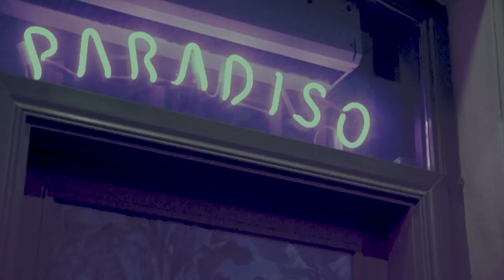Ni e med oss - Avsnitt 20 "Adam Tensta"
En podcast med fokus på svensk urban musik men även idrott och kultur. Avsnitt 20 av "Ni e med oss" har vi Adam Tensta som gäst. Vi pratar om hans karriär, .

Ni e med oss podcasten finns även på Acast & iTunes Acast: Itunes: I avsnitt 26 av Ni e med oss gästas vi av hiphop .

Ni e med oss podcasten finns även på Acast & iTunes Acast: Itunes: I avsnitt 25 av åker vi ner till Göteborg tillsammans .

En podcast med fokus på svensk urban musik men även idrott och kultur. Avsnitt 22 av "Ni e med oss" så får vi besök av Sabina Ddumba. En Genuin tjej som .

En podcast med fokus på svensk urban musik men även idrott och kultur. Avsnitt 9 av "Ni e med oss" har vi med oss legenden ADL. Lyssna när Adam berättar .